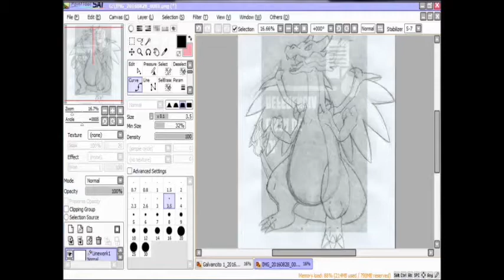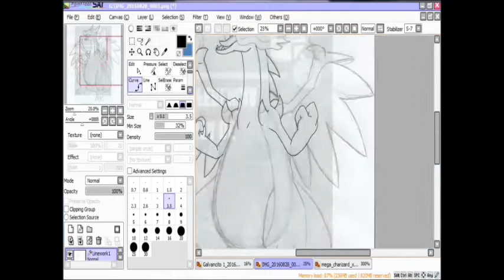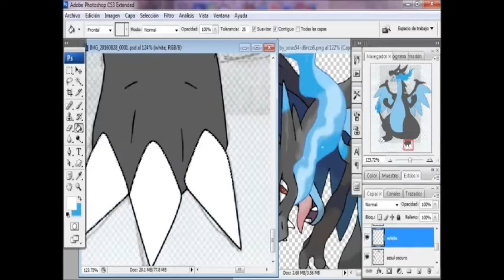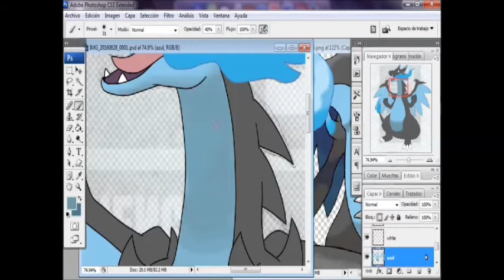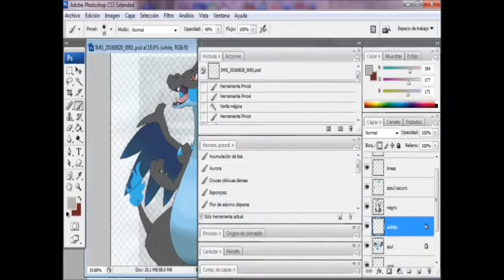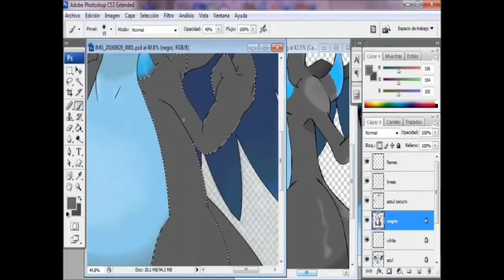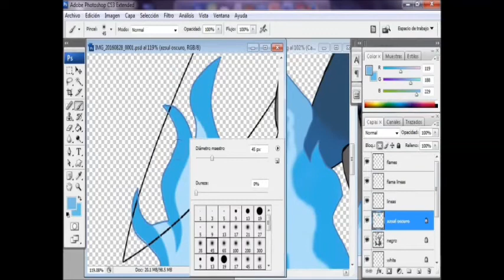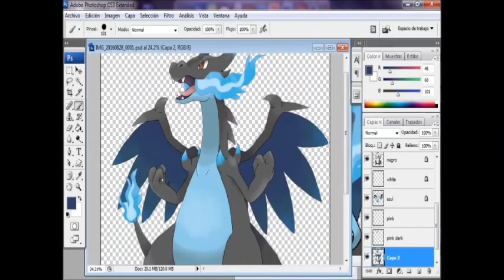Mega Charizard x Speed Paint (Read description)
all music are from the pokémon video games, credit to their creators/crédito a los creadores de la música de Pokémon.